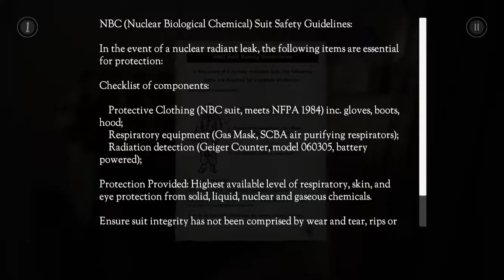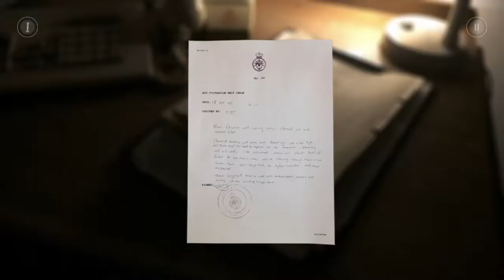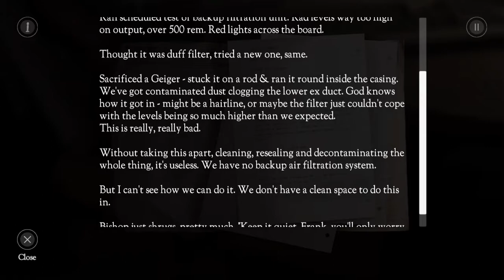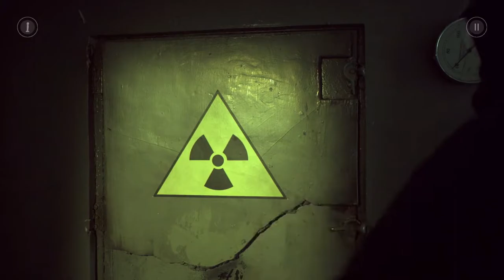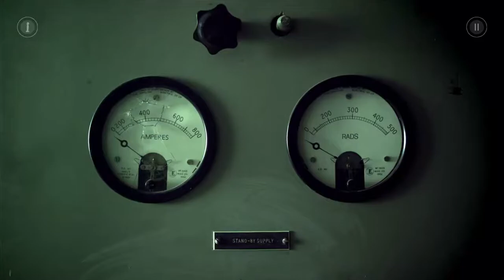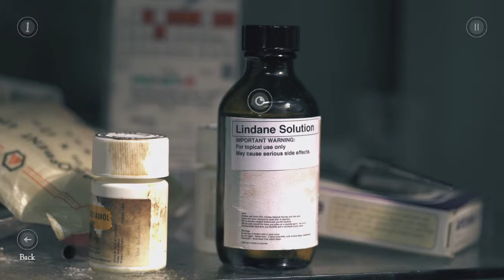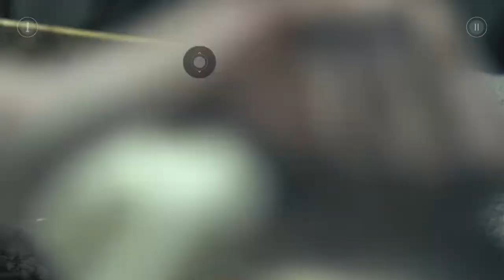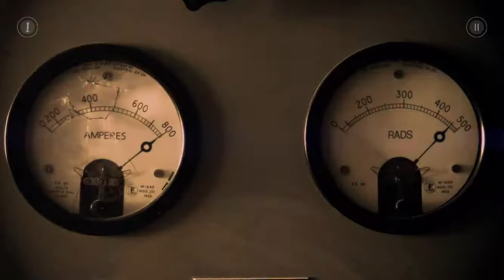The Bunker Interactive iOS Gameplay #3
The critically acclaimed console hit "The Bunker" comes to iOS, The groundbreaking live-action thriller adventure set in a real nuclear shelter, from the narrative and game designers behind The Witcher, Broken Sword and SOMA. Starring actors from "The Hobbit", "Penny Dreadful" and "Game of Thrones"

Nominated for five video game awards and winner of the Horror Game of the Year 2016 at the SHD Awards. The short film version of The Bunker has been accepted for the Short Film Corner in the Cannes Film Festival 2017.

As the last remaining survivor in a nuclear bunker, John’s daily routine is the one thing that keeps him sane. But when an alarm goes off, his mind starts to self-destruct. Venture into long forgotten areas, recover repressed childhood memories and unlock the dark secrets of The Bunker.

The Bunker is a completely live-action experience, filmed on location in a decommissioned government nuclear bunker with a plot crafted by writers behind The Witcher and Broken Sword. Starring an incredible cast including Adam Brown (The Hobbit), Sarah Greene (Penny Dreadful) and Grahame Fox (Game of Thrones).

Praise for The Bunker on console includes:
- "Everyone that worked on this game must have truly cared because it shows - legendary.” 10/10 - Brash Games
- "Intriguing plot which is full of surprises. Excellent performances from the cast, Stylistically and artistically very well made… Evocative soundtrack." - GameReactor
- "Incredibly captivating story, brilliant and emotive acting and a well-realised setting that's a joy to explore." - Games Spew